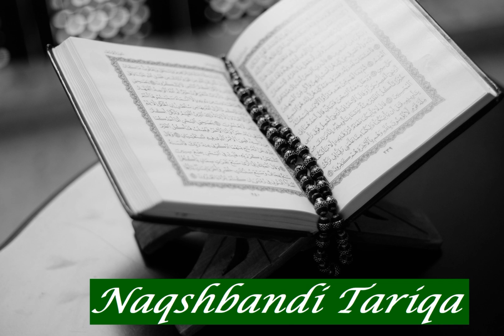Achraf El Bassyouni: Sura 1 Al Fatiha